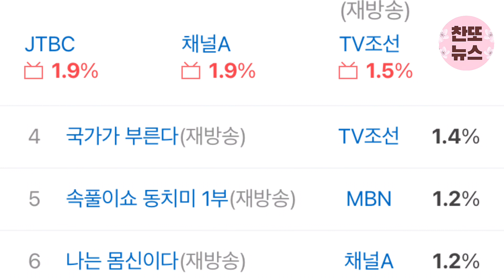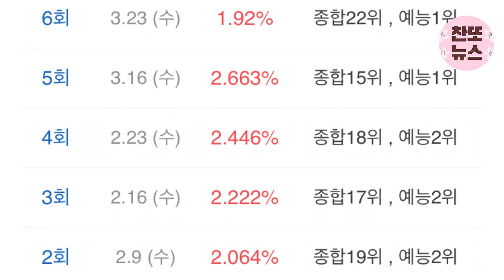고정출연 프로그램이 증가하는 이유는 ?